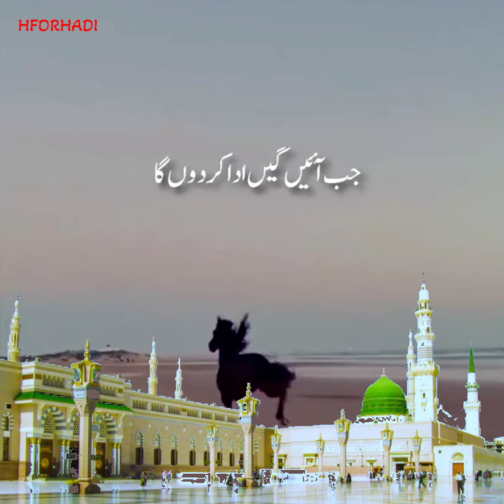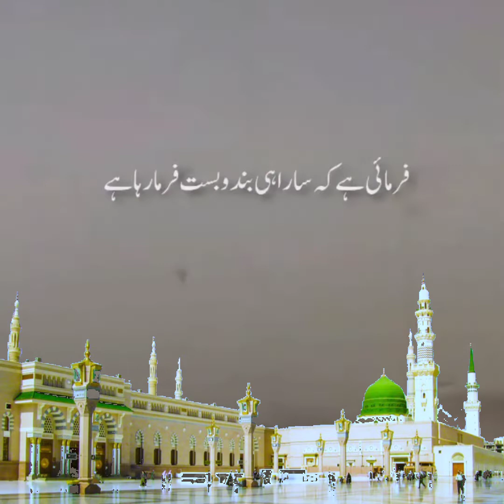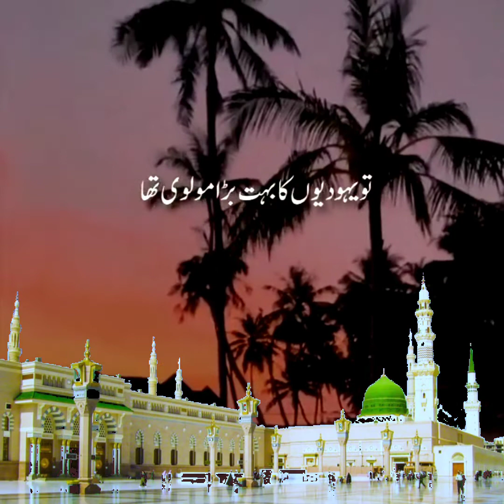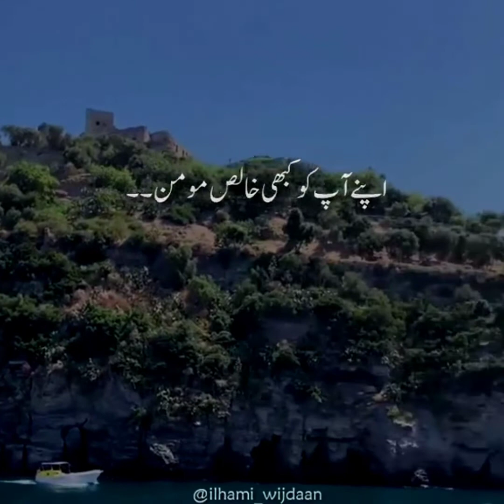Hazrat Fadhil bin Ayyaz repented || حضرت فضیل بن عیاض توبہکر لی|| best bayn Maulana Saqib Raza